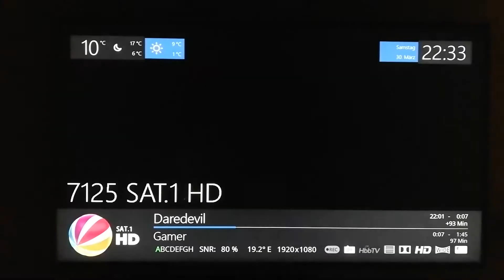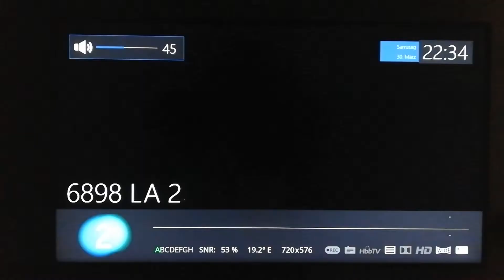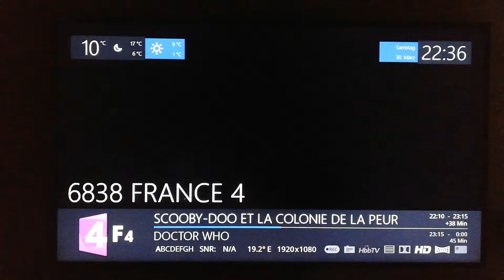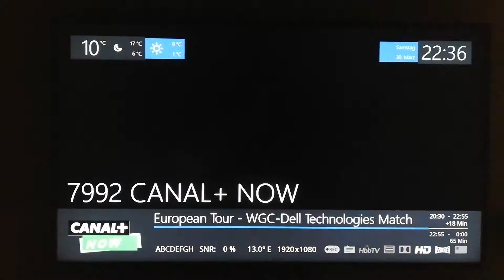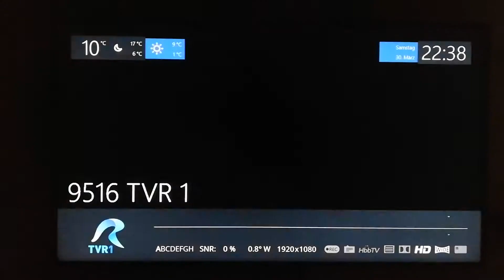Gcam 2.0 - OpenATV 6.3